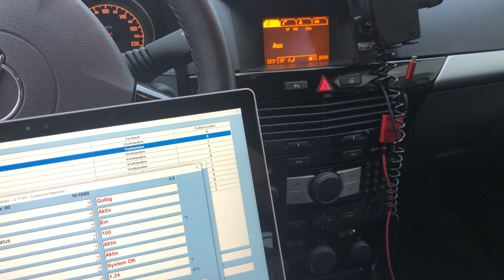Astra H Spannungsprobleme